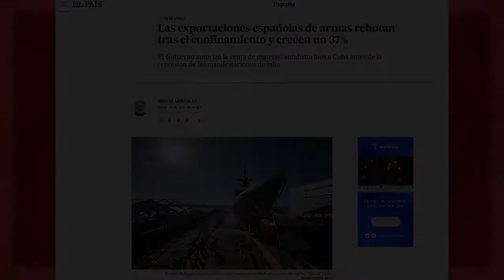Cuba y las armas selectivas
Resulta cínico acusar de “violenta represión” a una policía cubana poco entrenada y escasamente equipada, si comparamos el nivel de violencia empleada con la actuación habitual, por ejemplo, de los cuerpos policiales españoles, a los que “El País” jamás endosará el término “represión”.